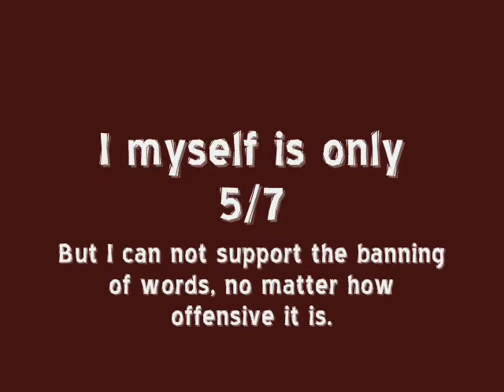Re: Ban the word "midget"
I hereby make a long over due video responce to Nossaonline (National Organization of Short Statured Adults) Now I'm a short dude myself, and I totally supprt them, but being a huge supporter of my first amendment right to free speech, I cannot support the banning of words, no matter how offenssive.

2010 calenders for sale.